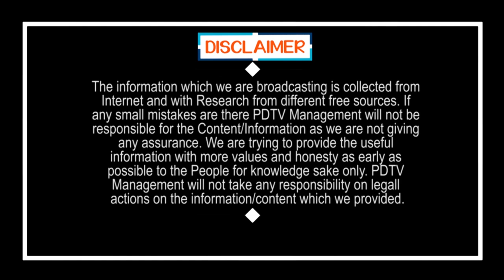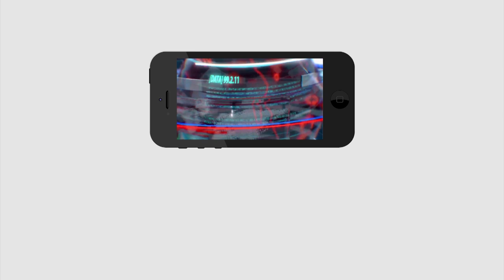Volunteers Request to Jagan Govt | మమల్ని వాలంటీర్లగా గుర్తిస్తే చాలు | PDTV News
మమల్ని వాలంటీర్లగా గుర్తిస్తే చాలు